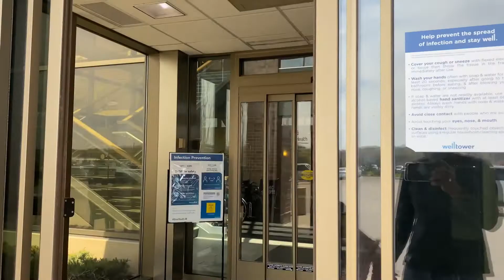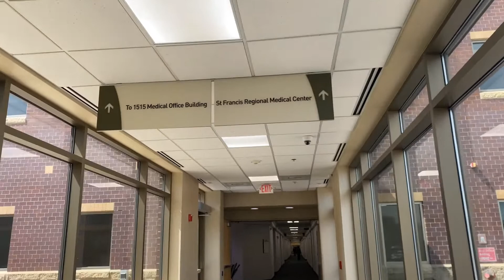Dentist Visit Ashlee's | Dental Check up